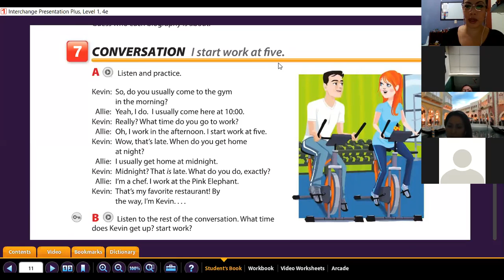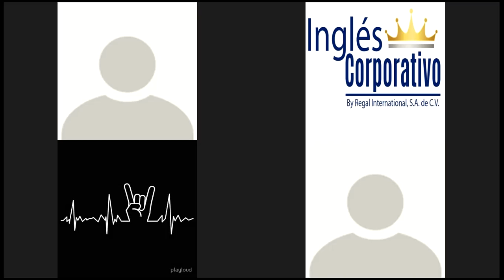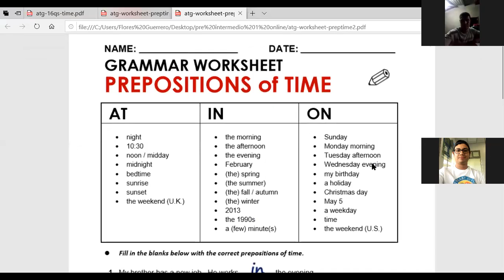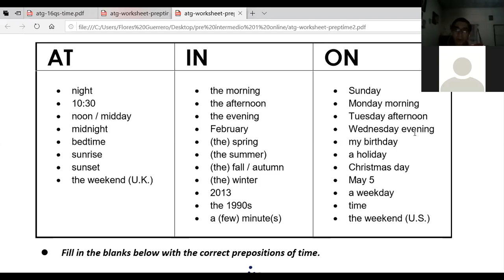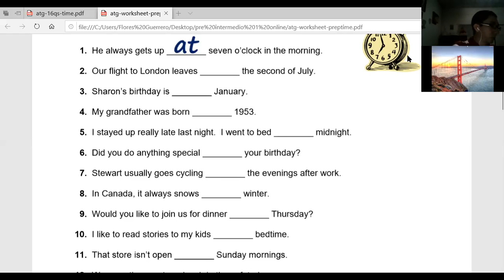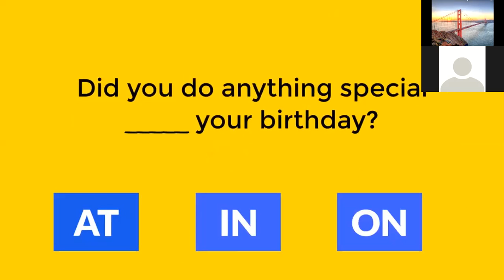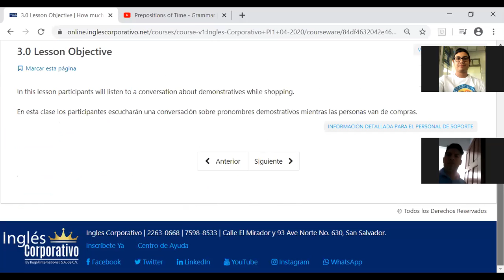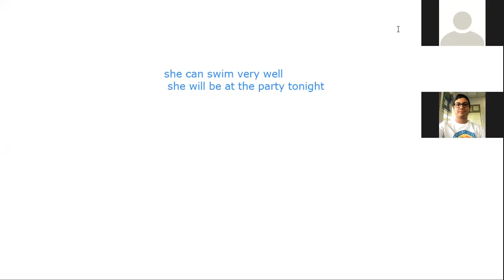Ingles Corporativo-Time expressions and prepositions IN ON AT